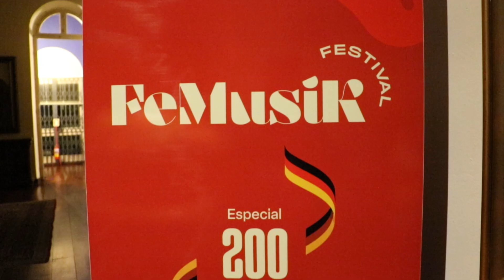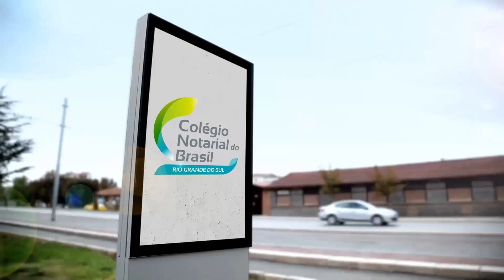A Fundação Ernesto Frederico Scheffel esteve em clima de música no Bicentenário da Imigração Alemã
A Fundação Ernesto Frederico Scheffel esteve em clima de música no Bicentenário da Imigração Alemã, em homenagem a todos os anos de história alemã na cidade de Novo Hamburgo e região. - ACONTECE NA VALE TV

O programa Acontece na Vale TV traz informações, notícias e entretenimento de tudo o que acontece no Vale dos Sinos, o nosso Vale Germânico.